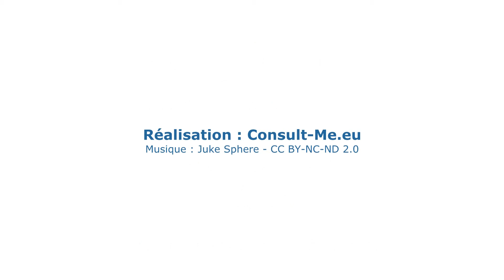geb pool complet 161006 Decapant FR